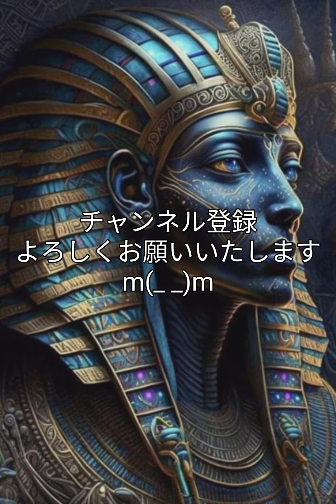これが本物の エジプト だ！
古代エジプトの神秘の宝庫だ。
そう信じてについては未だ考古学者でも全く分かっていないことだらけだ。